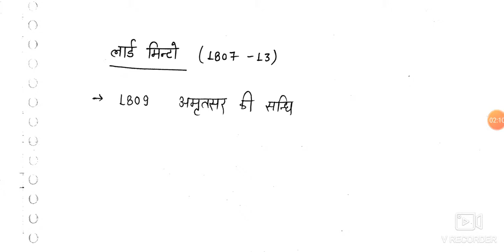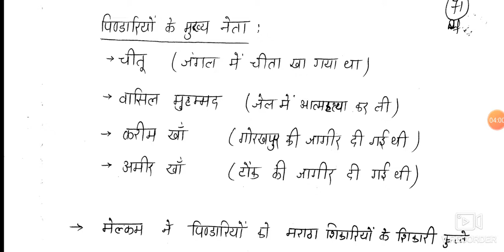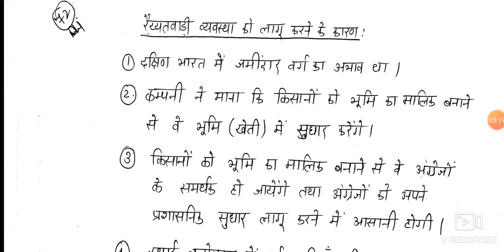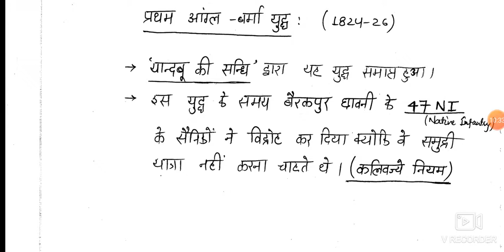Governor General of Bengal Part-2 // Modern History of India // By: Bhardwaj Sir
आधुनिक भारत के इतिहास में बंगाल के गवर्नर जनरल तथा उनके समय हुए प्रमुख घटनाक्रम का विस्तृत विवरण

अंग्रेजों के शासनकाल के दौरान पंजाब राज्य के साथ संबंध, प्रमुख युद्ध एवं संधियों का वर्णन

औरंगजेब के शासनकाल के बाद की मुगल सत्ता , जिसे उत्तर कालीन मुगल सत्ता के नाम से जाना जाता है जिस का विस्तृत विवरण

भारतीय इतिहास के आधुनिक इतिहास में यूरोपियन कंपनियों के आगमन तथा उनके द्वारा भारत के अंतर्गत स्थापित विभिन्न औद्योगिक इकाइयां तथा व्यापारिक कोठियों का विस्तृत विवरण

राजस्थान में राज्य स्तरीय राजस्थान पटवार राजस्थान पुलिस राजस्थान उच्च न्यायालय के पेपर के लिए मॉक टेस्ट पेपर
राजस्थान उच्च न्यायालय के द्वारा निकाली गई वैकेंसी के बारे में विस्तृत विवरण तथा कनिष्ठ सहायक के पदों के बारे में विस्तृत वर्गीकरण

Eminent classes